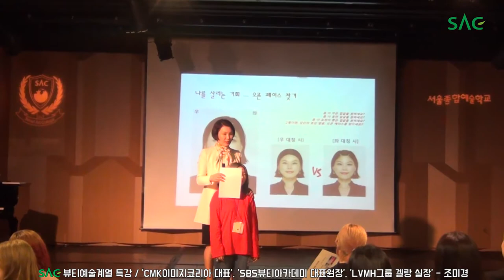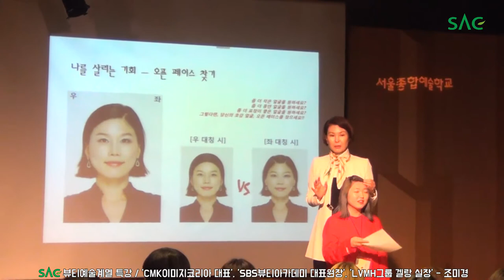[싹튜브] SAC뷰티예술계열 CMK이미지코리아 대표, SBS뷰티아카데미 대표원장 조미경 특강 서울종합예술실용학교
SAC뷰티예술계열 CMK이미지코리아 대표, SBS뷰티아카데미 대표원장 조미경 특강